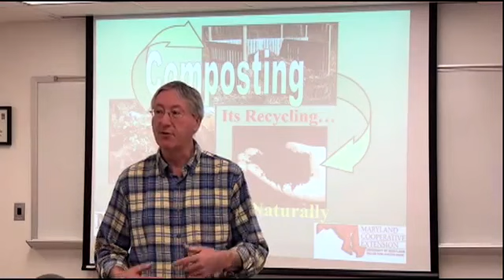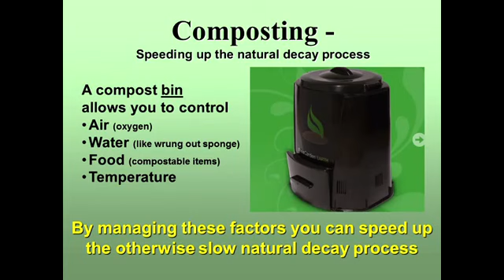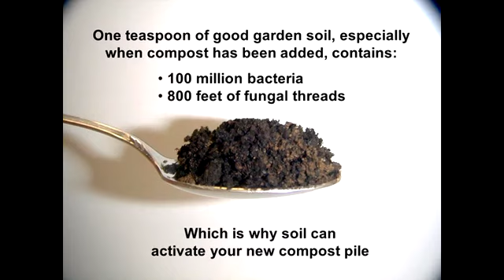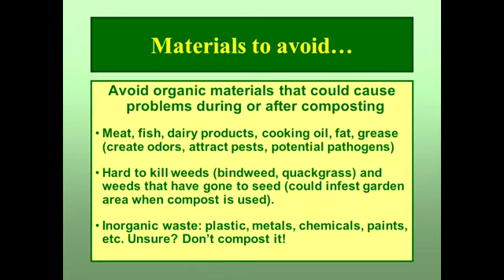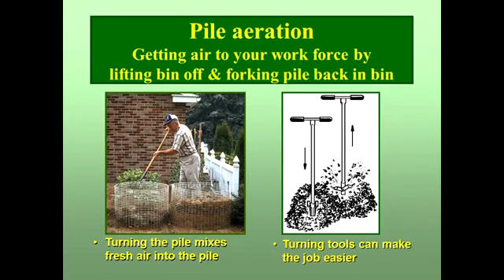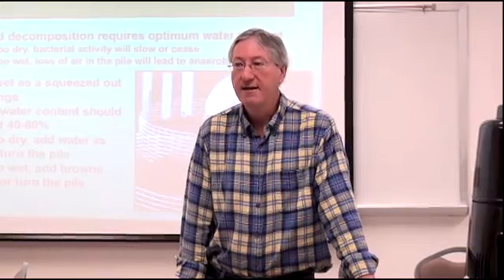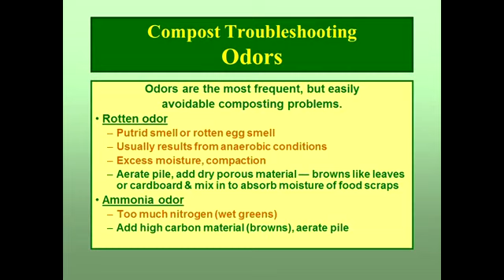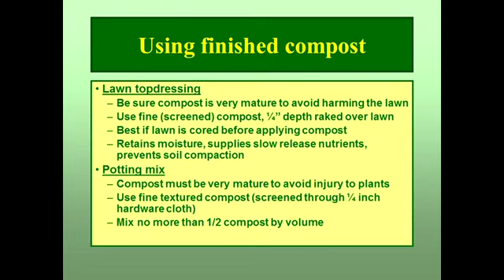Backyard Composting Workshop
This Backyard Composting Workshop covers every aspect of composting including how to set up a Composting Program in your town or community.